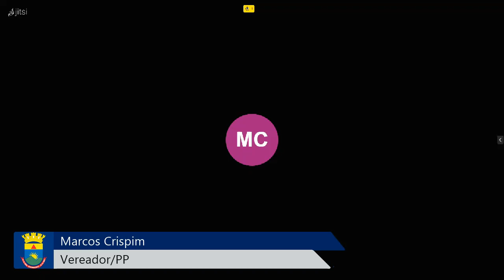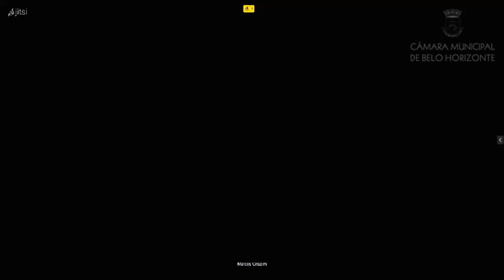Reunião Conjunta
Data: 22/06/2023
Órgãos promotores: Comissão de Educação, Ciência, Tecnologia, Cultura, Desporto, Lazer e Turismo; Comissão de Meio Ambiente, Defesa dos Animais e Política Urbana